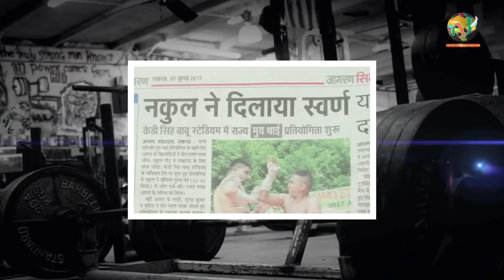GYM Trainer Interview- Fitness Trainer Mr. Nakul Gaur || Fitness Tips || FITNESS GYAAN EP- 2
NewstimesNetwork- We all live in the age of adulteration where to stay fit and healthy seems to be the toughest of all tasks in the daily hectic occupied life. The gym trainers and experts in this trail are the ones who plays the vital role. These fitness enthusiasts are the ones who provides us the right guidance to stay fit. They sacrifice and compromise on several things in their life. In the series of 'FITNESS GYAN', various experts, body builders, dietitians will provide you all the best fitness advice. This will definitely help you reach your most ambitious fitness goals even quicker. Hope you all will enjoy these interviews.